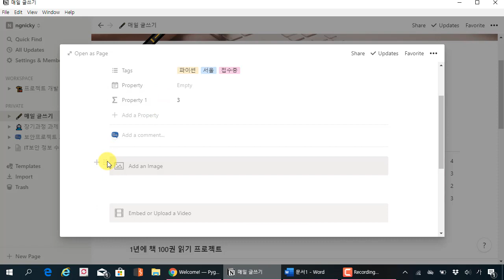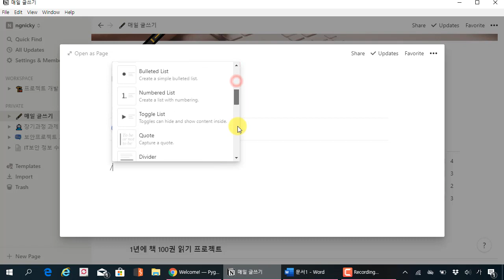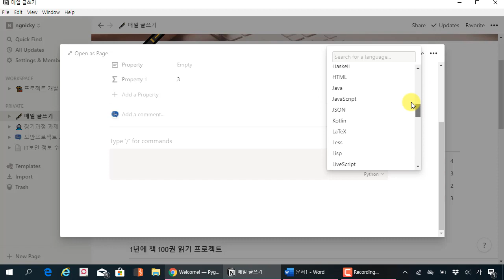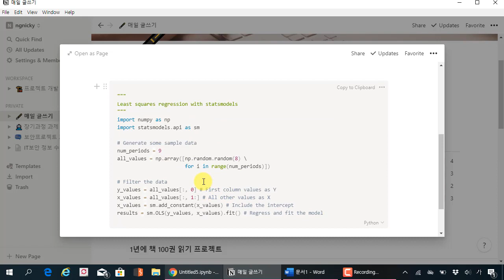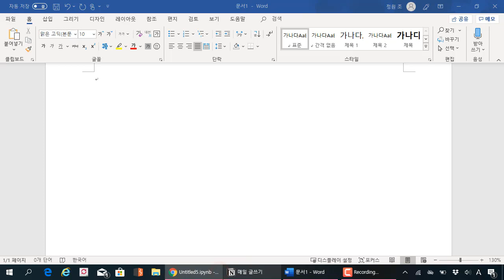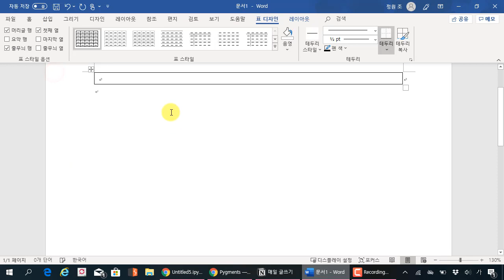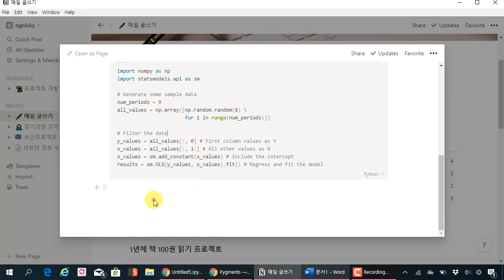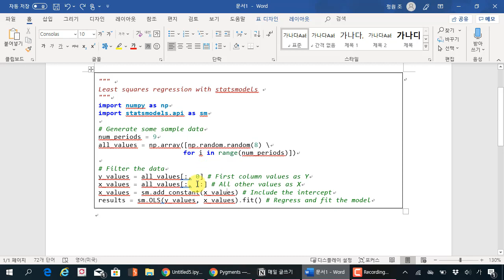노션(notion) 완벽 활용법 19. 소스코드 입력 기능과 워드파일 syntax hightlighter 적용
보안프로젝트 에서 제공하는 IT강의입니다. 이번 강의 주제는 "노션notion 완벽 활용법 19. 소스코드 입력 기능과 워드파일 syntax hightlighter 적용" 입니다.